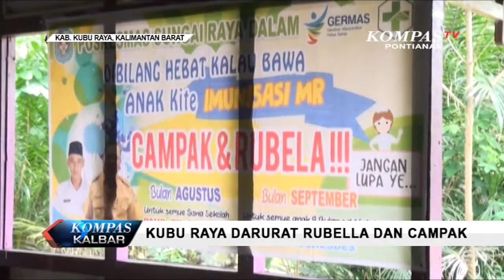Kubu Raya Darurat Rubella dan Campak